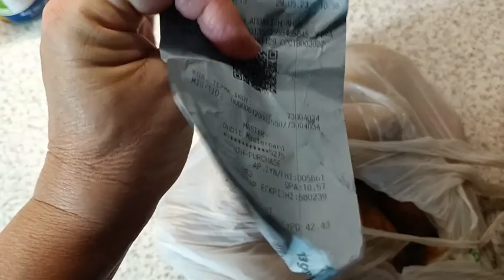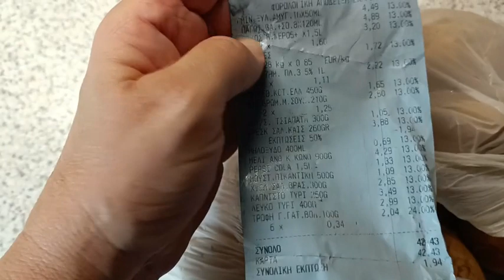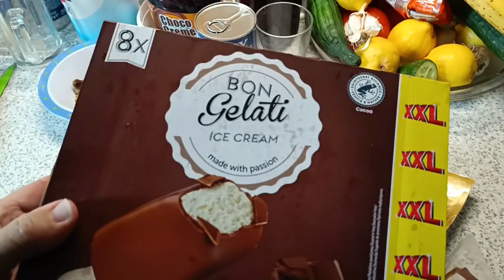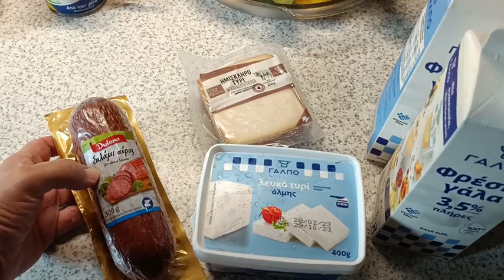МОРЕ ПОКУПКИ ЛИДЛ